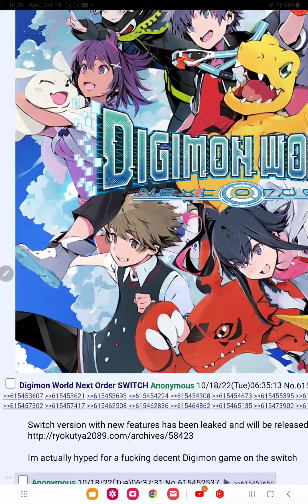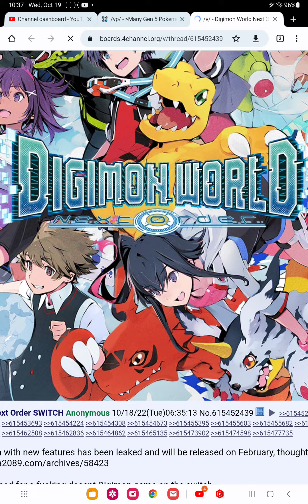Digimon world next order switch version leaked